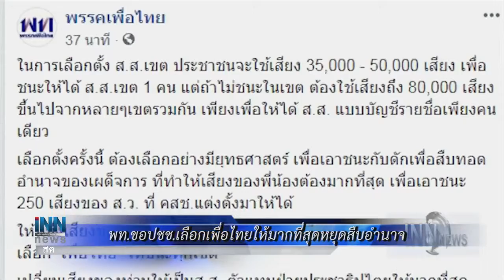ข่าวต้นชั่วโมง 10.00 น.(21-03-62)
-"ประวิตร"กำชับฝ่ายมั่นคงดูแลลต.-วางตัวเป็นกลาง
-"จตุพร"ขอประชาชนอย่ากลัวคำขู่"สุเทพ"
-พท.ขอปชช.เลือกเพื่อไทยให้มากที่สุดหยุดสืบอำนาจ